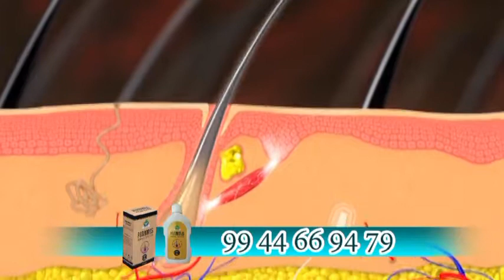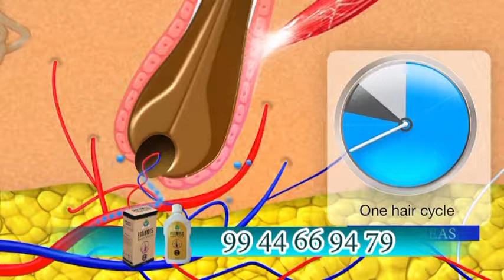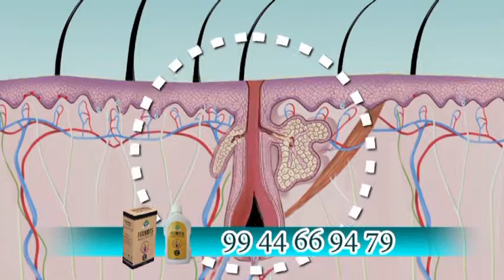Green Life Hair Oil